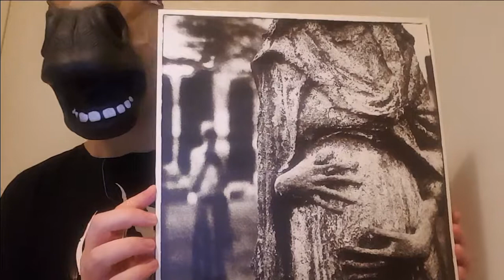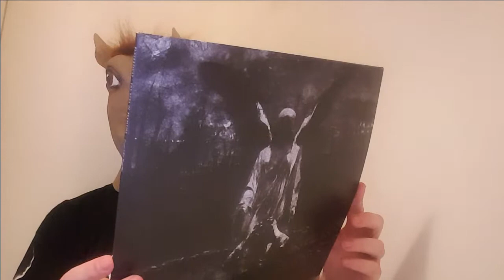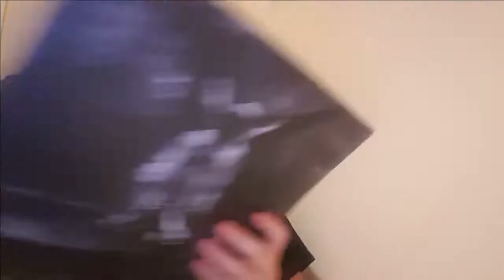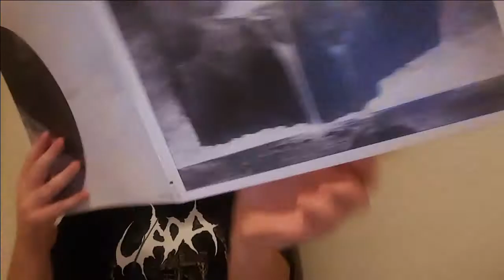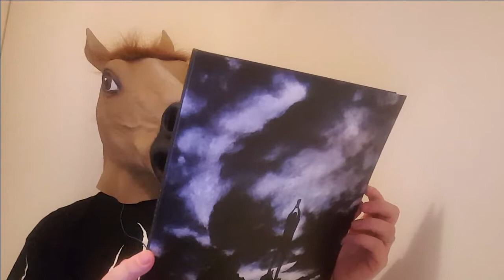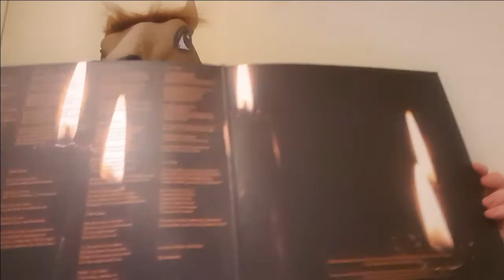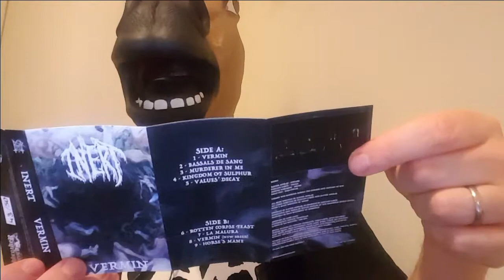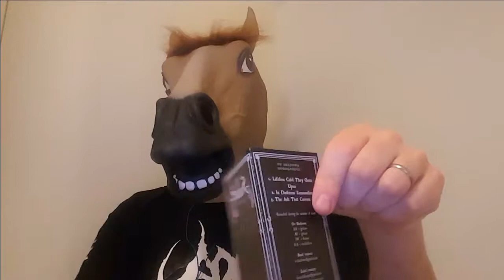Random acts of Metal vinyl/cd/tape collection: XVII